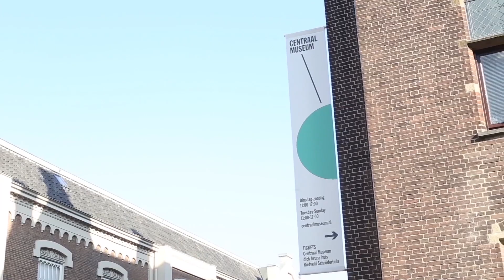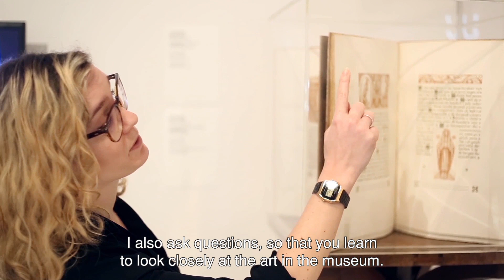Who works at the museum?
There are different kinds of people who work at Centraal Museum. They introduce themselves in this video and tell you about their work in the museum.